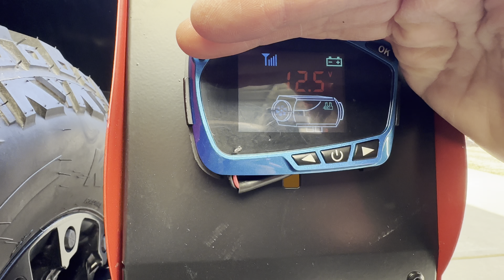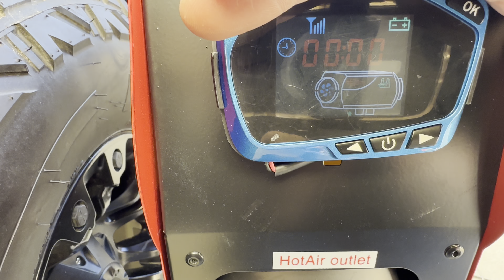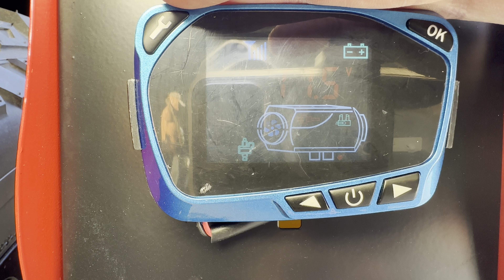I need to figure out this Chinese Heater!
In this video I’m trying to figure out why my EcoFlow wont keep my Chinese heater going.  It starts it, but then turns off after a minute.
The only way I’m able to run the heater is by plugging it in to the trailer’s battery.

Jeep Commander:
Smittybilt 12k lbs winch
Rhino Rack Pioneer Platform 76x54
Monoprice weatherproof hard case
Zero Declination drop tent
OVS Nomadic 180 awning
Traack tire bag
Nilight 42inch light bar
Nilight 20inch light bar/2 4inch cube lights
Hooke Road jerry can holders
Hooke Road flip-up license plate holder
Ambull shackle hitch receiver & hitch lock
Ambull D ring shackles 45k lbs
Off-Road light bar mounting bracket kit
Kidde FA110 fire extinguisher
End Of Road 8pcs quick fist clamp mounting kit
Kohree 4 gang switch panel
Pawple dog car barrier
Wolfbox hardwire kit
Wolfbox 12” mirror dash cam
Joyrally upgraded dog ramp

Off Road Trailer:
Renogy DC charger
Blue Sea fuse block
Apicool 50L refrigerator
Ampere LifePO4 battery
Newport Vessels battery box
Foxsur multifunctional smart battery charger
39.3inch carrier drag chain cable wire
NR NIRIDER 6 gang switch panel
DC 12v waterproof 1ft LED strips (amber)
DC 12v waterproof 1ft LED strips (white)
Flow Max water pump
Nilight 6 gang switch box
Ampere Time-LifePO4 12v 6Ah battery
Battery capacity monitor
Fresh water 25 gallon tank
Diesel Heater
Kaycentop Tire Step
Car Underglow Lights(used on Awning)
Elastic Cargo Net
Camplux Water Heater
OVS 270 LT Awning

Camping:
11 piece cooking utensil set
Odoland 15pcs cooking kit
2 pack portable camping chairs
ALPS Mountaineering dining table
Manchester 5lb propane tank
Wavian 5 gallon water jug
DOZYANT 5ft propane adapter hose
Innhom portable camping shower
Rechargeable camping lantern 4 pack
PYFK portable camping toilet
Scepter 5 gallon water container
Fiskars 28inch chopping axe:
REXBETI folding saw
Survivor filter pro water purification system
EF ECOFLOW Delta
Portable aqua water purification tablets
Lifestraw personal water filters
Odoland folding campfire fire pit/grill
6x9 outdoor rug
Camco water filter
Wavian jerry fuel can
Odoland camping cookware
Teton sports vista quick tent
Wavian jerry can safety spout
Humangear gobites camping utensils
GCI kickback rocker chair
King Kooker 12” outdoor cooker with Wok
Bamboo shower wood bath mat
Coleman gas camping grill/stove
25 Gallon Fresh Water Tank

Recovery:
Viair air compressor
ARB tire repair kit
Grit Performance tire deflator
Stegodon traction boards
Sunferno tree saver winch strap 35k lbs
Recovery tow strap 3”x30ft
GOOLOO car jump starter
Alltrade 3 ton all-in-one bottle jack

Lexus GX 460:
Curt Class 3 Trailer Hitch
Ambull Schackles
Smittybilt X2O Gen2 10K waterproof winch
GOOLOO 4000A Car Jump Starter
JKCOVER glove box organizer